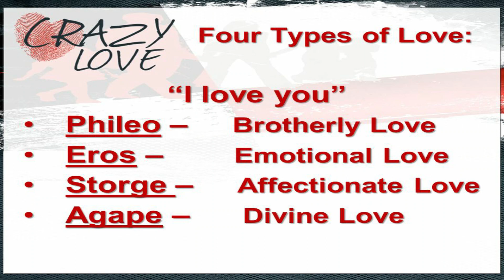When Your Boyfriend Doesn't Say I Love You back | When to say I Love You in a Relationship Gods Way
Have you ever got up the nerve to confess your feelings to say those 3 magic words, I Love You, only to find out he doesn't say it back? Were you humiliated, hurt, embarrassed, confused, and devastated? Now you're left wondering, does he love me, does he love me not...

In this video, we explain the main reasons why you won't get an "I Love You" back when you say I love you for the first time in a relationship. We also discuss the differences between Love and Lust, because so many times people have confused love with lust. We will also discuss the perfect timing of God to know when to say I love you because indeed OUR TIMING SUCKS!